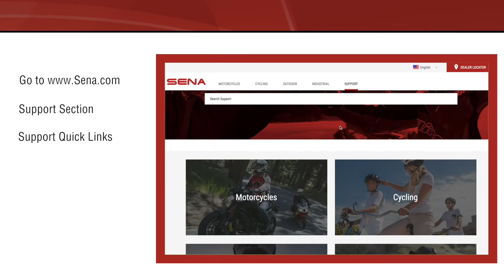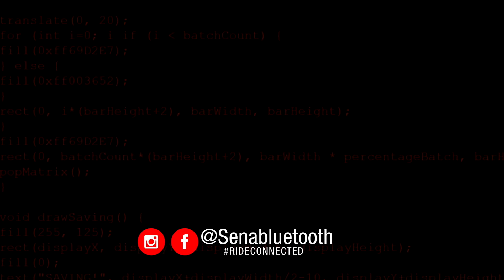Sena Tech Talk: Sena Bluetooth Device Manager - How To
How to use the Sena Bluetooth Device Manager to update firmware, for Windows and Mac.